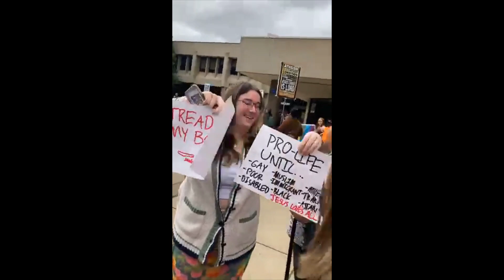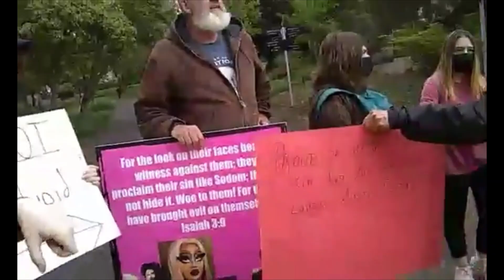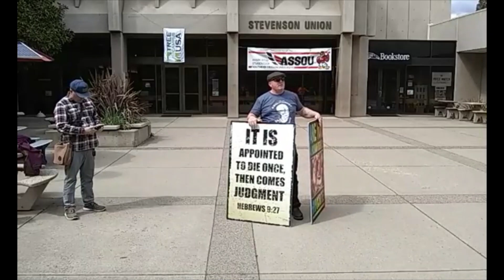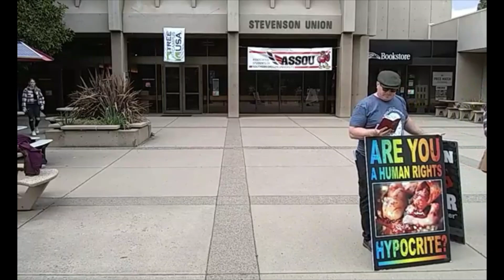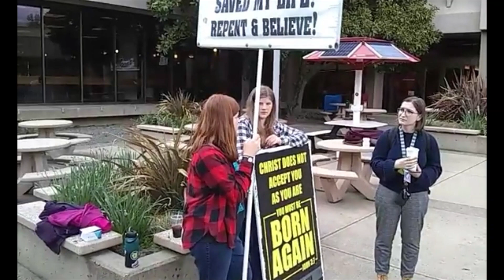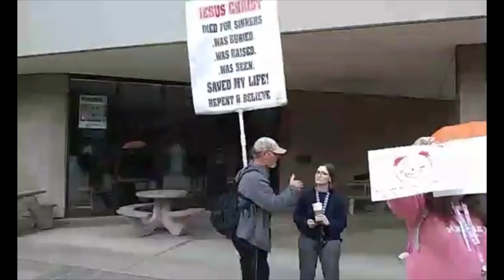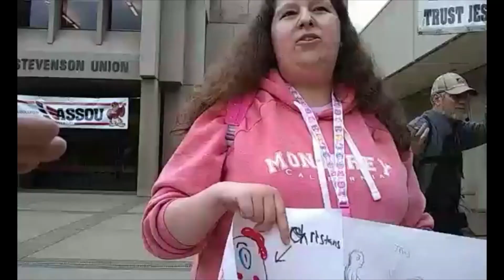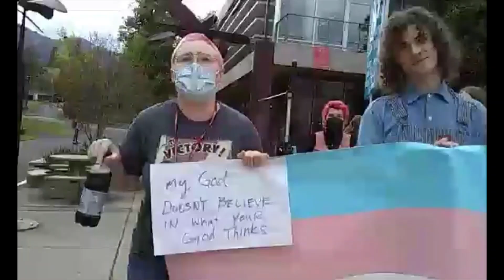SOEC4 Southern Oregon University outreach Compilation 5-5-22 soec2022 rvssoec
This was about 2 1/2 hours of interactions spliced together from our time at SOU on Cinco De Mayo.  Lots of hatred was shown toward us, but yet we had some excellent conversations with people who were more open to discussion :-)